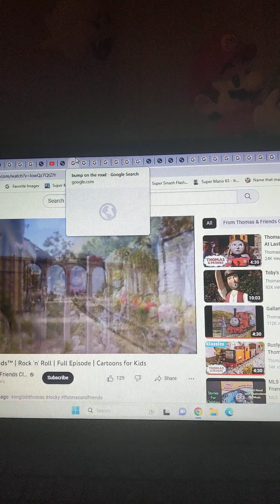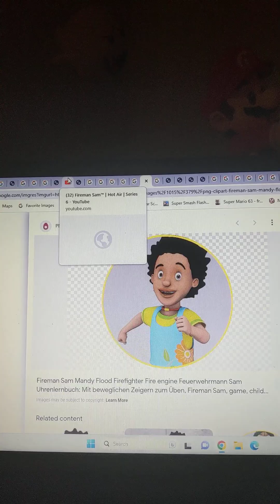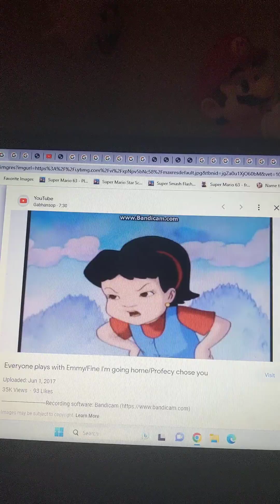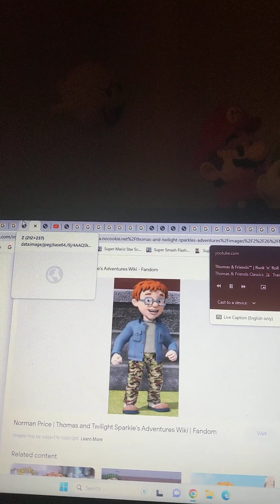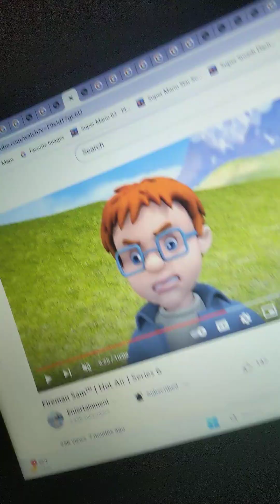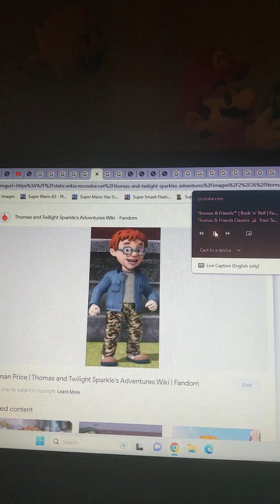Molly Thomas Parody Rock And Roll Narrated By George Carlin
Sarah Jones Skarloey
Mandy Flood Rusty
Norman Price Duncan
London Buses Express Coaches
Duncan's Driver SMG4
Duncan's Fireman Green Toad
Bump On The Road Google Image
Trini Percy
The Crowd, Yoshi's, And Angry Birds Passengers